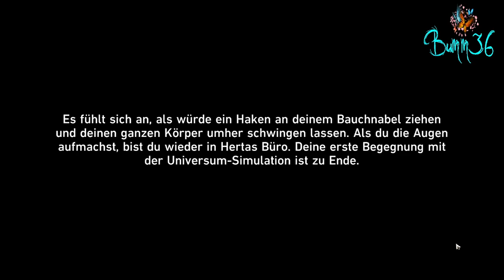Lets Play Honkai Star Rail 04 (Blind, german, PC, HD)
Dir gefällt das Spiel? Dann zeig es den Entwicklern und unterstütze sie, indem Du dieses kostenlose Spiel selbst spielst!